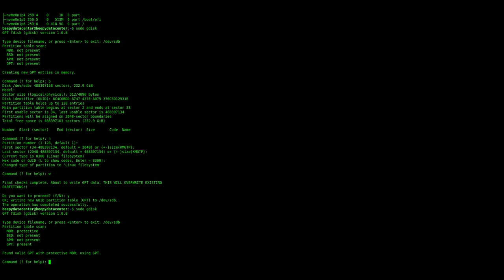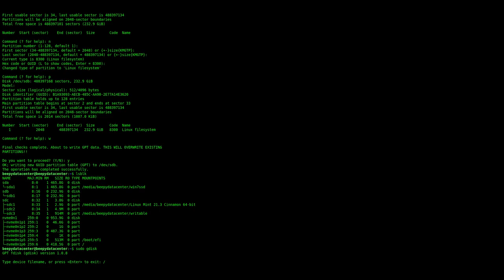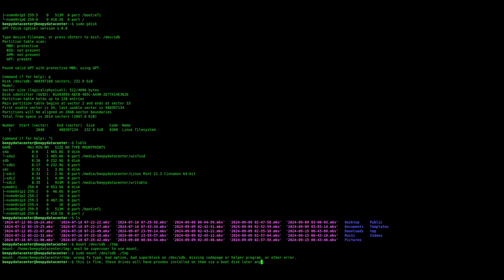/bin ASMR: How To Format And Partition Hard Drives Via CLI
The audio file is actually of nmcli here, it's just what I had running in the background. Other videos on this channel have lsblk I think. I intentionally have my terminal set up with hacker/matrix aesthetic. Yes I'm aware I have OBS saving to a stupid folder, I'll have to fix that.

As this video is purely educational, all its contents belong to the Creative Commons. You may use this video however you wish, as long as you don't directly profit off of its contents. Please feel free to include this video in any and all training material you may create, commercial or otherwise.